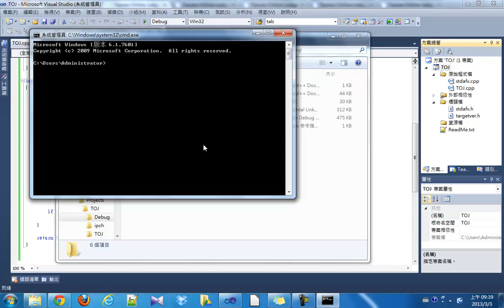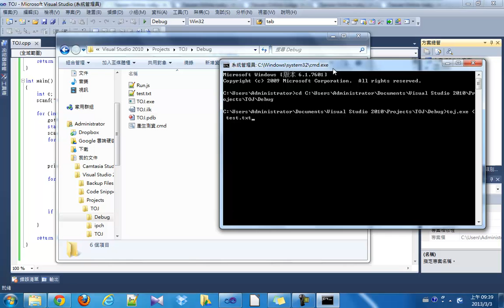快速輸入測資教學